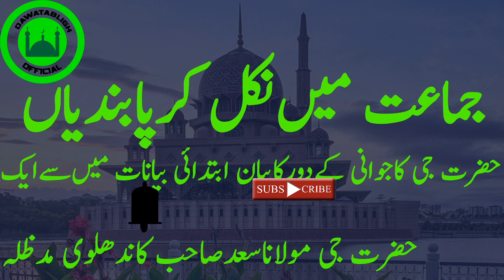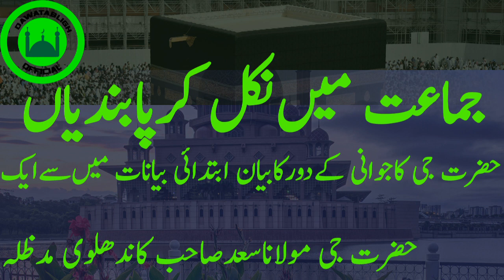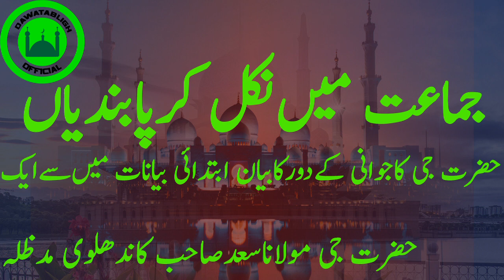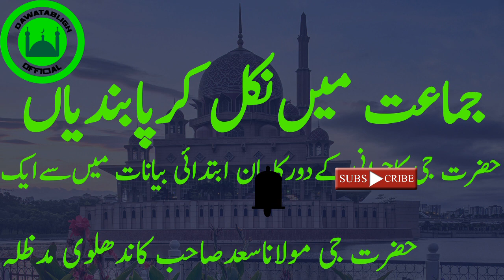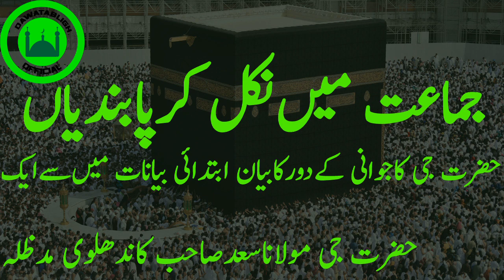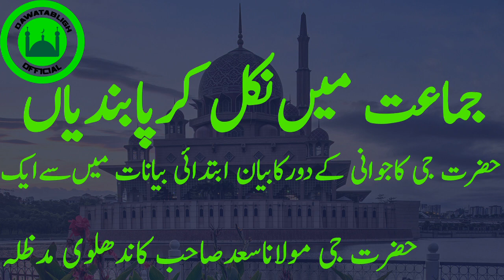jammat may nikal kar pabandia (very old byan) mol saad sahab